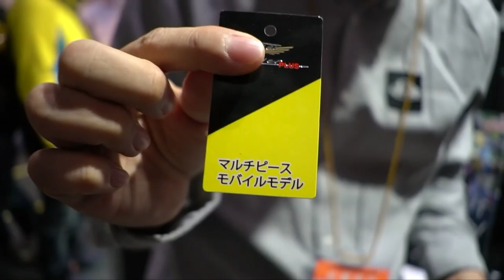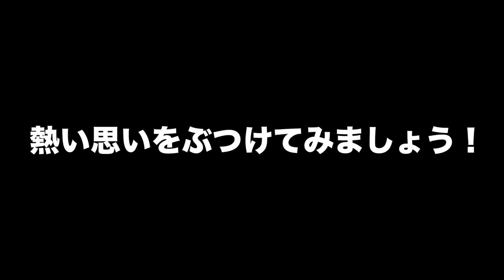ピュアフィッシングが準備する秘密の機能特化型「変態ロッド」とは！？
ＳＵＢ！ピュアフィッシィングのバス釣りロッドだと、年間優勝の青木大介プロモデルを筆頭にファンタジスタが有名ですが、フィッシングショー 大阪2018ピュアフィッシングブースにてニューファンタジスタの影に気になる釣り竿が！詳しく解説して貰いましたよ。ファンタジスタと言えば青木大介プロのディーズ、河辺裕和プロのヤバイ、小森嗣彦プロのスチュディオス、成田紀明プロ、澳原プロのレジスタ、国保誠プロのエックス・グレイブと琵琶湖、霞ヶ浦から関東のリザーバーまで、それぞれのバス釣りに特化した作りは必ずお気に入りの１本が見つかるシリーズですが、ホーネットシリーズにもマニアが唸る琵琶湖特化モデルが出る様です！詳しくは動画をご覧下さ〜い。

いよいよフィッシングショー ２０１８が開幕！今年はシマノの18ステラとダイワの18イグジストの最高級リール対決に注目ですが、その他にも注目の新製品が盛り沢山です釣光TVの気になっている釣具はシマノのバンタムMGL、ワールドシャウラにイマカツやジャッカルの新作ルアー、イベント方面は「釣りよかでしょう」さんのトークショーにジャッカル×シマノの重大発表も気になりますよね！釣光TVではフィッシングショー２０１８特集期間って事でどんどん動画をアップして行きま〜す。